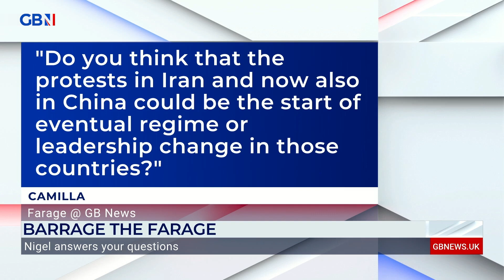Nigel Farage answers your questions on Barrage the Farage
'Why the hell does Obama, the EU and every party in the House of Commons seem to think that a deal with Iran is the right thing to do?'